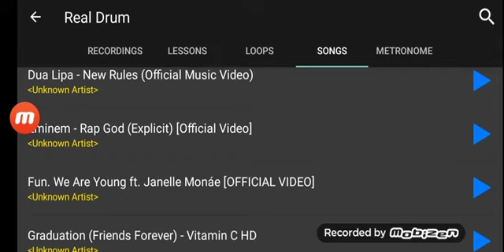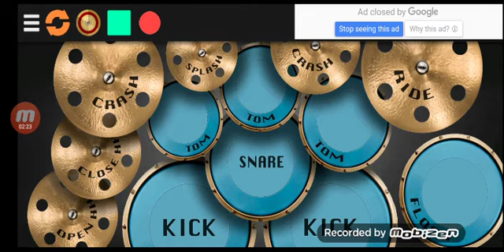Dua Lipa - New Rules (RealDrum Cover) Song..